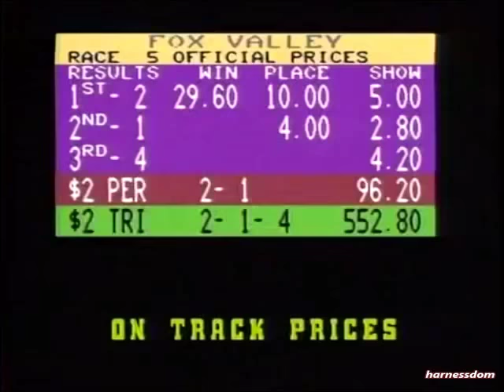1990 Sportsman's Park ROCK HOME BEAUTY